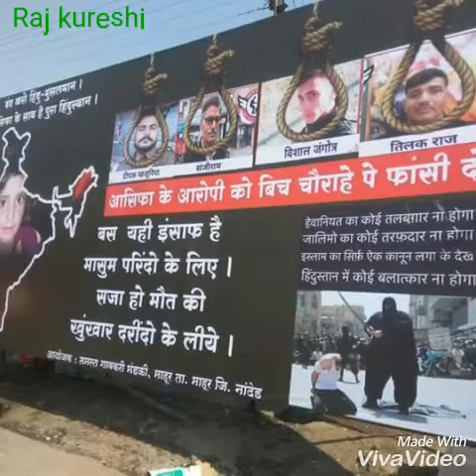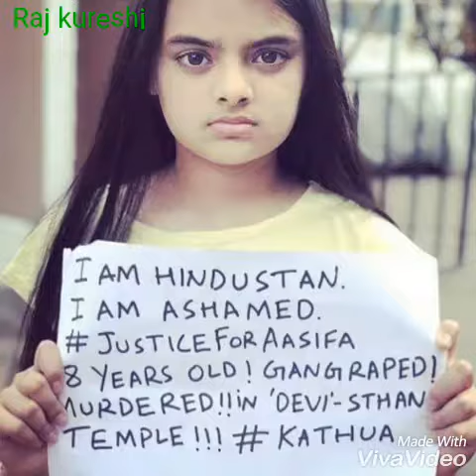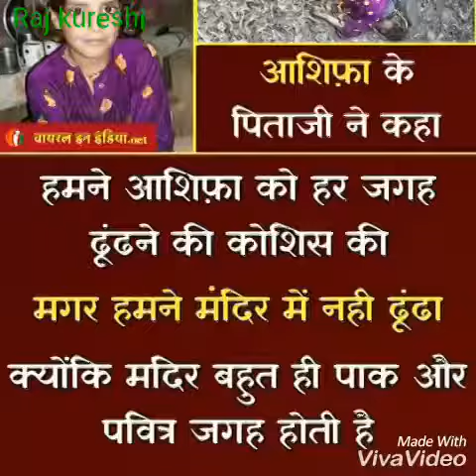तुझे ढूंढती मां तेरी कहां आसिफा है मेरी